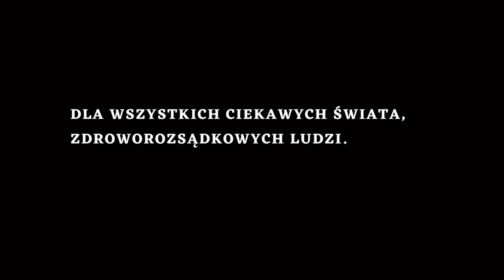PREPERS ? CZY ZWYKŁY TRADYCYJNY ROLNIK? ODPOWIADA ROLNIK, MYŚLIWY, LEŚNIK INŻ GRZEGORZ RACHWAŁ #1/3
CZY OPŁACA BYĆ SIĘ ROLNIKIEM?
CZY PAŃSTWO UŁATWIA I ZEZWALA NA BYCIE SAMOWYSTARCZALNYM ?
EKOLOGIA CZY PAPIEROLOGIA ?
PALENIA ZBOŻA ZAMIAST WĘGLA ?
JAK WYGLĄDA KWESTIA HODOWLI ZWIERZĄT, DROBIU NA WSI.
ROLNIK CZY PRODUCENT ŻYWNOŚCI PRZEMYSŁOWEJ ?

Na te i inne pytania odpowiedzi  udzieli   Leśnik, myśliwy, rolnik ORAZ  pszczelarz hobbysta. Obecnie zawodowo związany z gospodarką leśną.
Inżynier   Grzegorz Rachwał

JEŚLI UWAŻASZ, ŻE TEN MATERIAŁ BYŁ GODNY TWOJEJ UWAGI ORAZ  MA DLA CIEBIE WARTOŚĆ I CHCESZ NAS WESPRZEĆ  TO MOŻESZ PRZEZ :

buycoffee.to/tomaszdrwal

DLA TAKTYKI MOŻESZ WYKONAĆ NASTĘPUJĄCE DZIAŁANIA :
- POLUB                    ✅️
- SKOMENTUJ        ✅️
- UDOSTĘPNIJ       ✅️